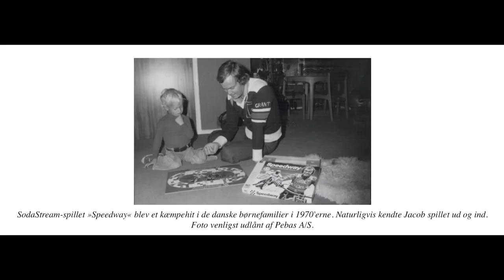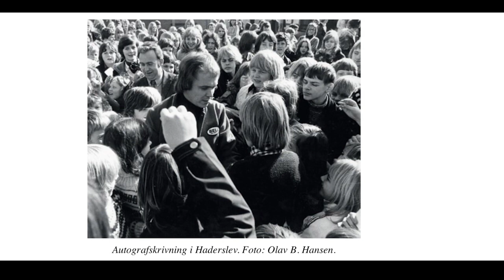Welcome to my World - Ole Olsen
En legende besøger i denne udsendelse Stig Ulrichsen i "Welcome to my World". Speedway verdensmesteren Ole Olsen har vundet hele 21 VM-medaljer, heraf fire individuelle guldmedaljer i verdensmesterskabet i speedway. Første sejr kom i 1971 på Ullevi i Göteborg, de næste fulgte i 1975 og 1978 på Wembley samt verdensmesterskabet i 1.000 m sandbane 1973. Ofte i skarp konkurrence med Ivan Mauger fra New Zealand. Ole Olsens sejre gav speedwaysporten et regulært gennembrud i Danmark. Ole Olsen kiggede forbi til en snak i forbindelse med hans kommende foredrag i Aarhus. "Speedway